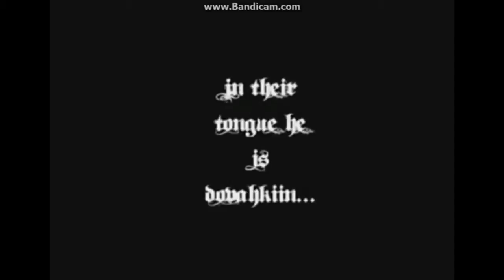FAS RO DAAAHH Completion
Hey guys kuga here and today i give you, My very first compilation which is the FUS RO DAAH compilation. That is all, peace out. :D